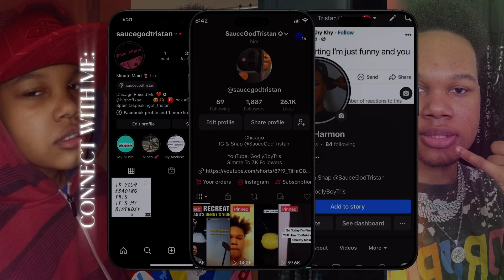My YouTube Intro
My YouTube Intro Comment What Y’all Want To See In The Comment Section